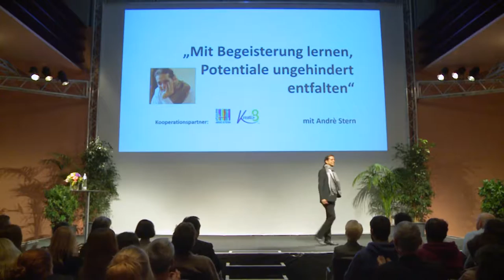Mit Begeisterung lernen - André Stern in Graz 25.2.2016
Vortrag von André Stern in der ausverkauften Stadthalle in Graz/Österreich.